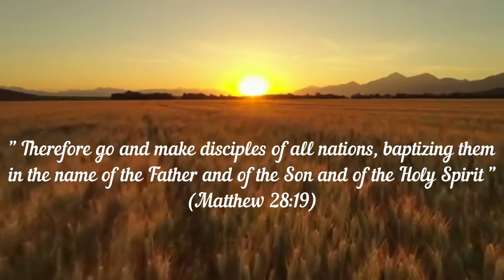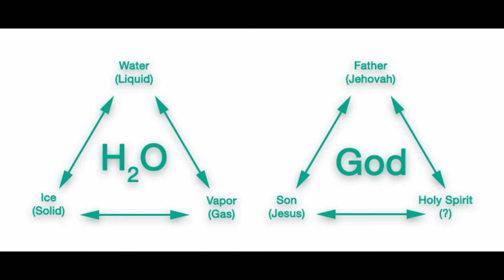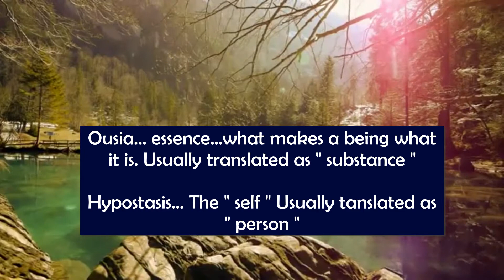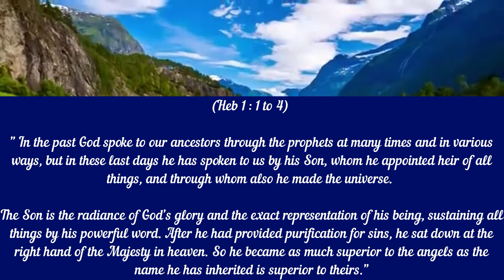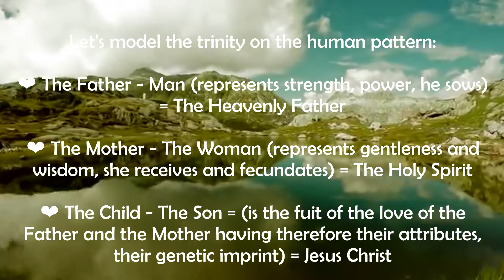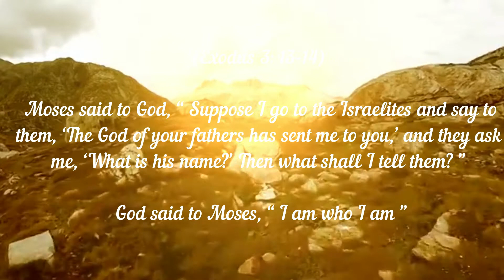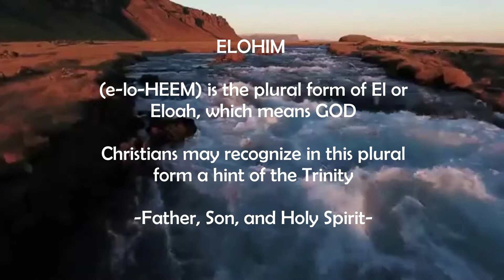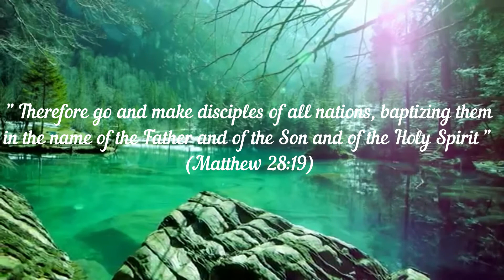The Holy Trinity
It is true that the Trinity is a mystery. Three persons in one is not mathematical. Yet the Trinity is far from being illogical. On the contrary, this Trinity is the most logical explanation of a perfect God!